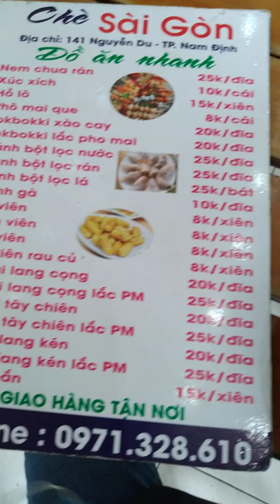Chè Sài Gòn - 141 Nguyễn Du